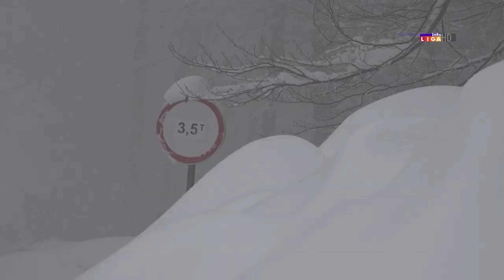TV Telemark - STANJE NA PUTEVIMA IVANJICA I LUČANI 06 02 2023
U protekla dva dana na teritoriji opštine Ivanjica došlo je obilnih snežnih padavina pa je visina snega u gradu oko 20 centimetara, dok na višim predelima ove podgolijske opštine ona prelazi i pola metra. Najveći problem je vetar koji pravi smetove. A u opštini Lučani, svi putni pravci i prvog i drugog reda su očišćeni, posuti solju i kamenim ageregatom i u potpunosti su prohodni sa saobraćaj.